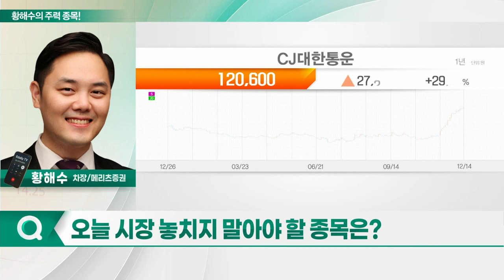CJ대한통운, 레인보우로보틱스, 루닛, 삼성전자_황해수의 주력 종목 (20231215)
1. CJ대한통운(000120)
2. 레인보우로보틱스(277810)
3. 루닛(328130)
4. 삼성전자(005930)

- 4Q부터 영업익 중심 성장 본격화 예상
- 이커머스 영업손익 회복
- 해외직구 물량 급증 따른 이익 성장세
- 해외 매출처 다변화… 고성장 지속 전망

루닛(328130)
- 아시아·유럽 이어 북미 시장 침투 속도
- 유방암 특화 AI 기업 '볼파라' 인수
- 빠른 흑자 전환 달성 전망
- 독보적 기술력으로 해외 시장 점유율 확대
- 30조원 규모 디지털 병리 시장 개화
- 성장 모멘텀 유효